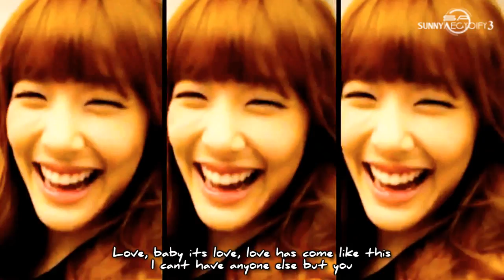[FMV] SNSD's Precious smiles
The best song out of the whole 'Catch me' album. Best line "I fell for you even before knowing your name". Usually i save edits to upload later, at least once per day/week but sometimes I can't find the right song! I fall for cheesy but meaningful songs. I like cheese as you guys can tell XD
Song: Destiny by TVXQ
Eng Trans Cr PopGasa